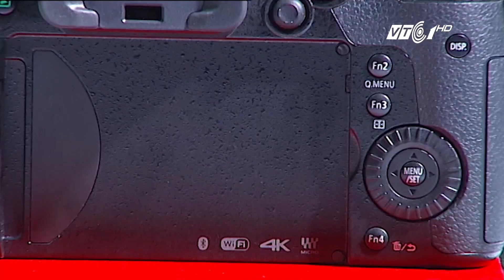Khám phá máy ảnh không gương lật Lumix GH5 | VTC1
VTC1 | Cùng nhà làm phim độc lập Nguyễn Hữu Tuấn trải nghiệm chiếc máy ảnh không gương lật (mirroless) đầu tiền có khả năng quay 4K với 60 khung hình/ giây – Lumix GH5 đến từ Panasonic